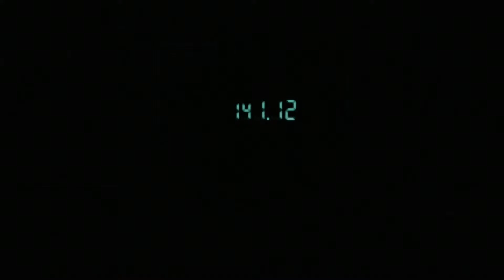ESCAPE ROUTE WITH OTACON - Metal Gear Solid (MGS1)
Metal Gear Solid (2009 - PSOne Classics)
Gênero: Ação / Stealth
Plataforma: Playstation 3 (PS3)
Desenvolvedor: KCEJ
Publisher: Konami

Playthrough de Metal Gear Solid na dificuldade normal, com áudio em inglês e legendas em inglês, sem comentários.